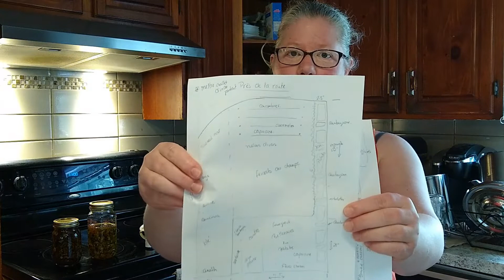VLOG : Notre réalité d'AUTONOMISTE à ce temps ci de l'année! #274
Bianca vous entretient dans ce vlog de notre réalité d'autosuffisance à ce temps-ci de l'année. Le jardin nous occupe énormément, vous pouvez vous en douter! Et pourquoi pas vous partager quelques infos apprises qui vous seront peut-être utiles!